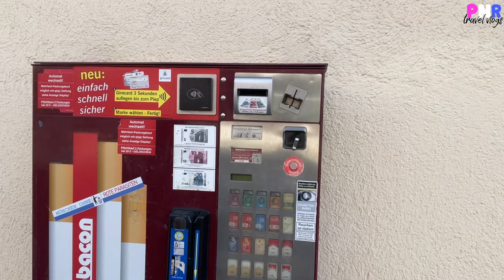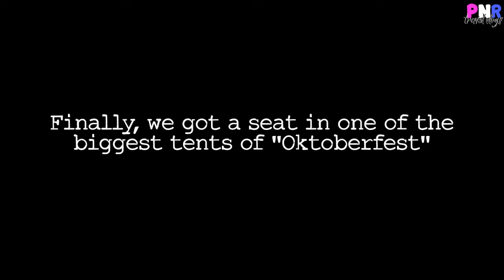Visited World's Biggest Beer Festival - Oktoberfest in Germany | Munich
Oktoberfest in Munich is World's Biggest Beer festival held every year. In Oktoberfest, large tents are set up on the Theresienwiese fairgrounds, each representing a different brewery. These tents can accommodate thousands of people and offer a lively atmosphere with live music, traditional Bavarian food, and, of course, a wide variety of beer.

Oktoberfest features traditional Bavarian clothing, such as lederhosen for men and dirndls for women, are commonly worn by attendees. The festival also features parades, amusement rides, games, and various cultural events.

Visited Oktoberfest in Munich on 16th September, which is the first day of opening. It will remain open until 3rd October 2023.